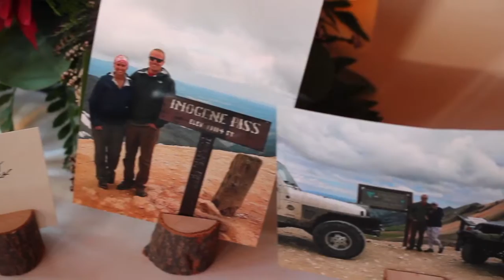Wendy & Jesse's Wedding